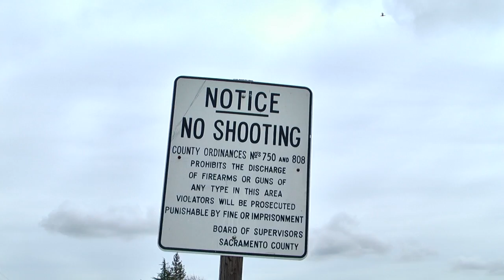ILL EFFECT "Rock On" OFFICIAL music video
ILL EFFECT's second single off of their album Soul Sessions.

Follow ILL EFFECT on Twitter @ILLEFFECTHIPHOP

Produced by Chemist

Clothing provided by Innovative Enthusiast. "Like" them on facebook

Courtesy of Elevator Music Entertainment